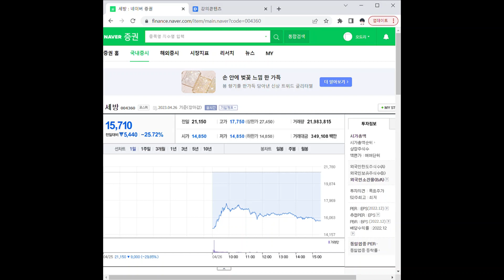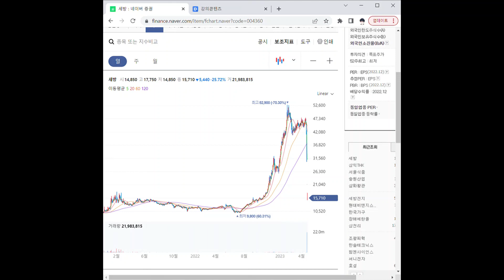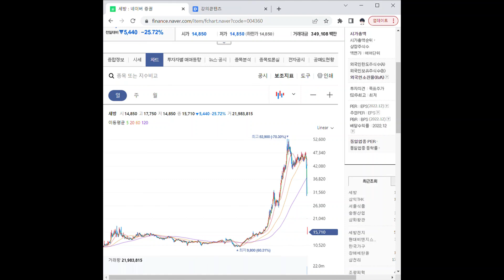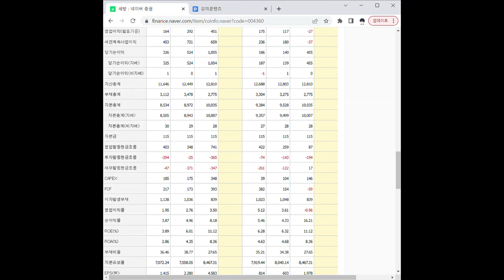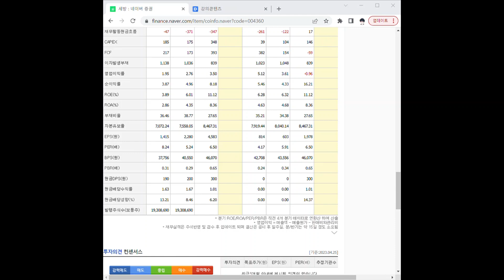004360세방 주가 전망 및 차트 분석